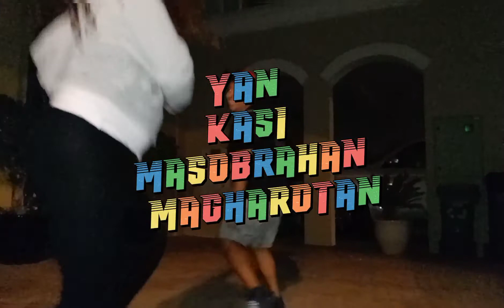PART 3 DINNER NA MONGGO,KULITAN TIME,TIKTOK PA MORE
PART 3 DINNER SA GARAHI ,HAROTAN AT TIKTOK MAY NASASAKTAN KAPAG NASOSOBRAHAN.Thankyou for watching